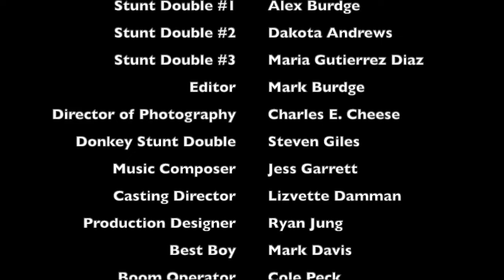Shreksophone, But It's Happy Birthday to Grayson